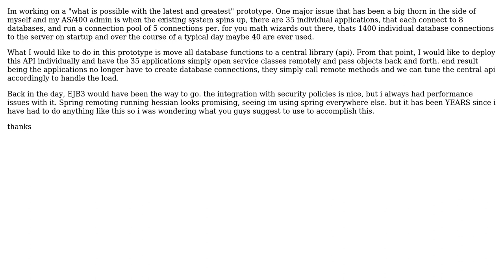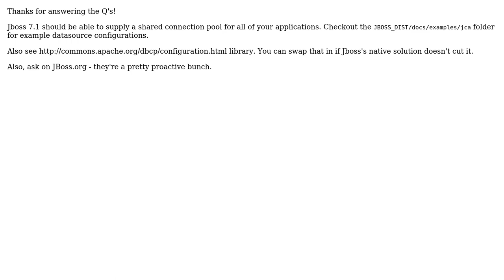Software Engineering: Modern implementation of Spring Remoting or EJB3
With thanks & praise to God, and with thanks to the many people who have made this project possible! | Content (except music & images) licensed under CC BY-SA | Music | Images & others | With thanks to user scphantm user Martijn Verburg and the Stack Exchange Network Trademarks are property of their respective owners. You are responsible for your own actions.